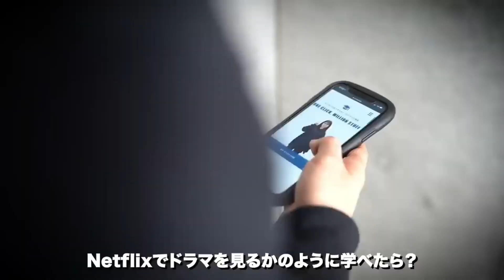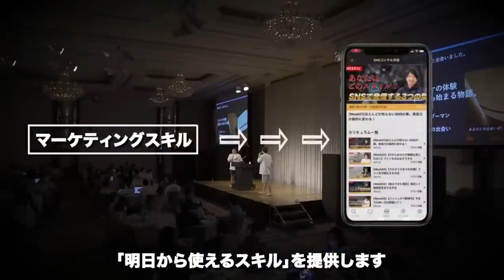【削除覚悟】積立NISAは今やるべきではありません。日本の投資の闇について暴露。初心者でもわかる投資のやり方を解説【竹花貴騎 切り抜き つみたてNISA インデックスファンド iDeCo 投資信託 】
★本日のプレイリスト
0:00 日本での投資の闇について暴露
10:21 投資をやる上で最も見るべき指標
15:50 投資で最もやってはいけない行為
23:35 結局投資は何をやればいいのか？

■UR-Uって何?
■UR-Uのアプリはこちら
・iOS